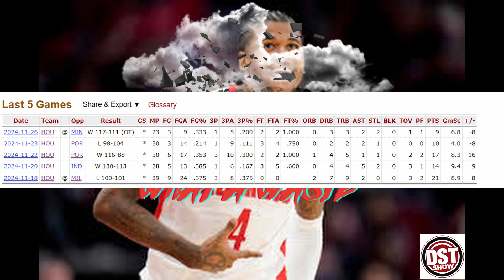Jalen Green is a Clutch or Crutch?